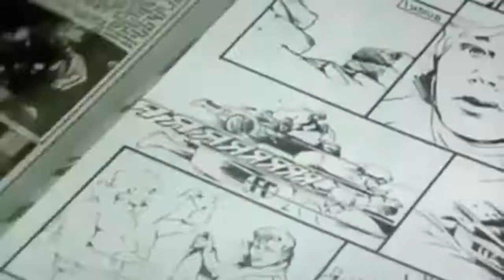Compilación Random [LOS MEJORES "WOAH"] Crash Bandicoot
Segunda compilación del canal,espero les guste